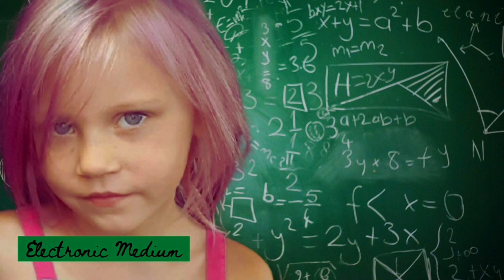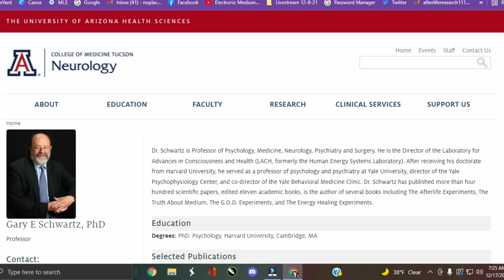Profound! Are we really talking to Summer Wells? Afterlife Research By Dr Gary Schwartz U of A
We take a deep dive in to the scientific side of spirit communication. We learn more about the Soul Phone and the Soul Keyboard. Harvard scientist reveals his findings after years of afterlife research! So Interesting!